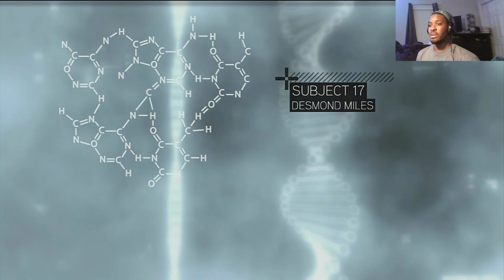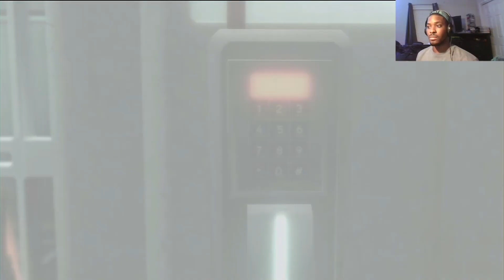Time for high dives and taking lives !! | Assassin's Creed 2 Ep. 1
My apologies if the audio is crazy. Before I figured out the issue the audio would cut out because of a filter I did not know I set